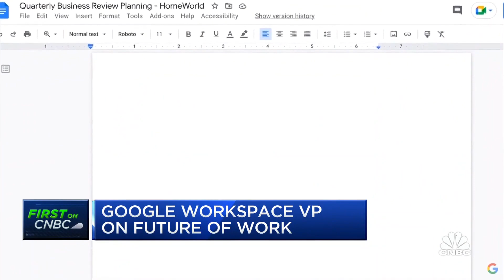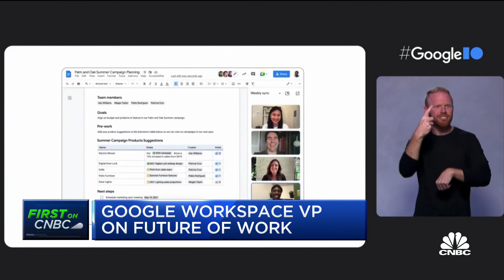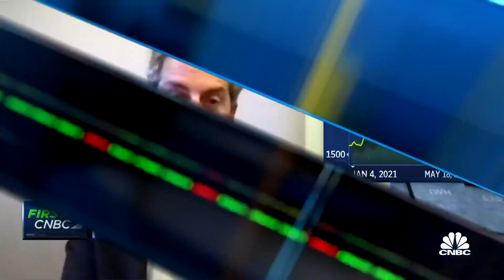Google Workspace's Javier Soltero on Smart Canvas and the future of work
Javier Soltero, vice president and general manager of Google Workspace, joins ‘Closing Bell’ to discuss the future of work after the recent announcement and launch of collaboration tool, Smart Canvas.